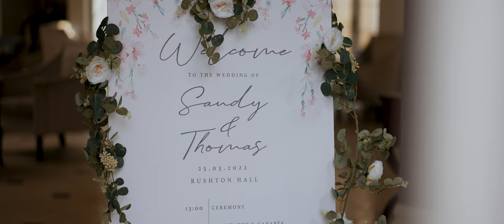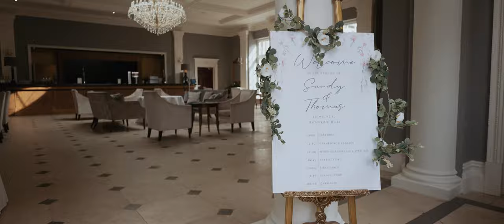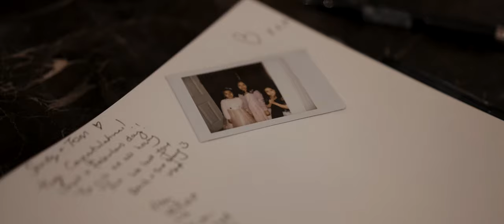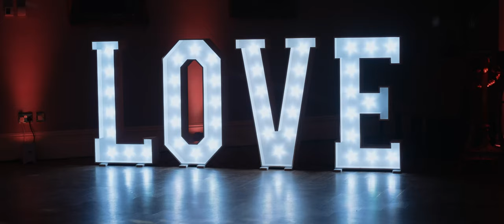highlights Sandys Wedding